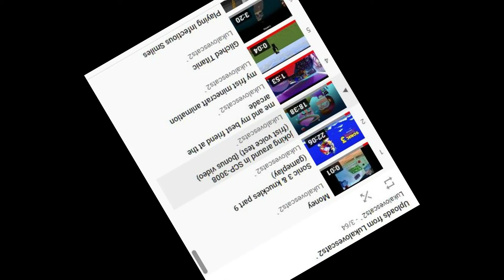Playing Tetris 64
in this video theres my dad and he has a yt chanel go chek it out